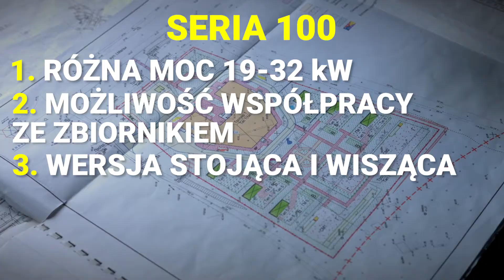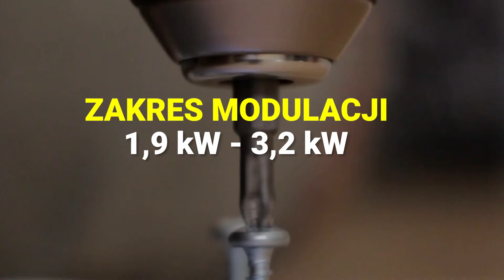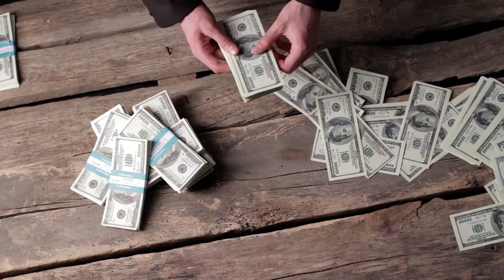PORÓWNANIE KOTŁÓW Vitodens 050, 100 i 200 Viessmann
Wady i zalety każdego z kotłów. Czym się różnią? Jaką mają moc, cenę, sposoby regulacji, głośność pracy, ilość obiegów grzewczych, trudność konfiguracji.

Który współpracuje z kolektorami słonecznymi? Jaki mają wyświetlacz?

Rozkład odcinka:
01:24 - Vitodens 050-W
05:18 - Vitodens 100
10:55 - Vitodens 200